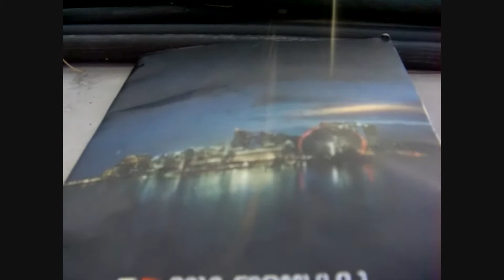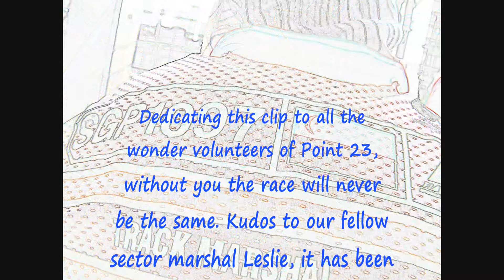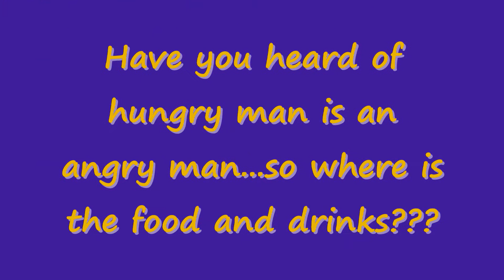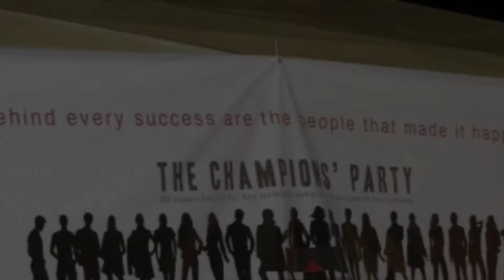F1 2010 Singapore_Point 23R